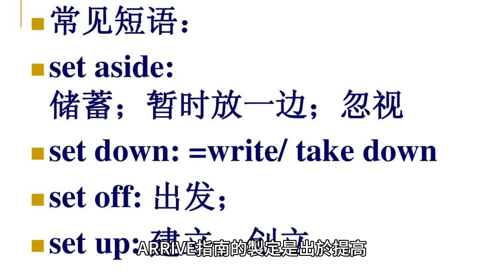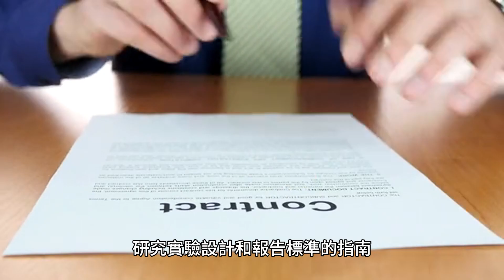ARRIVE 指南：改進動物研究實驗設計和報告標準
ARRIVE 指南是一套用於改進動物研究實驗設計和報告標準的指南，由國家研究動物替換、細化和減少中心製定。ARRIVE 指南的目的是提高動物研究的品質、透明度和可重複性。ARRIVE 指南由國家研究動物替代、改進和減少中心 (NC3Rs) 於 2003 年制定，該中心是一家總部位於英國的非營利組織，致力於替代、改進和減少科學研究中動物的使用。

ARRIVE 指南的製定是出於提高動物研究品質和透明度的需求。 ARRIVE 指南是一套用於改進動物研究實驗設計和報告標準的指南，由國家研究動物替換、細化和減少中心製定。 ARRIVE 指南的主要原則如下：

1. **目標：** ARRIVE 指南的首要原則是明確說明研究的目標。目標應該是具體的、可衡量的、可實現的、相關的和有時限的（SMART）。 ARRIVE 指南是一套用於改進動物研究實驗設計和報告標準的指南，由國家研究動物替換、細化和減少中心製定。遵循 ARRIVE 指南的好處包括：

1. 提高再現性：ARRIVE指南旨在透過確保實驗設計和報告清晰一致來提高動物研究的再現性。 研究人員可以使用 ARRIVE 指南透過多種方式來提高他們的研究和報告標準：

1. 研究人員可以確保他們的實驗設計和進行能夠最大限度地減少使用的動物數量，減少動物的痛苦，並提高結果的可靠性和可重複性。

2. 研究人員可以提高報告的清晰度和透明度，使其他研究人員更容易理解和複製他們的工作。